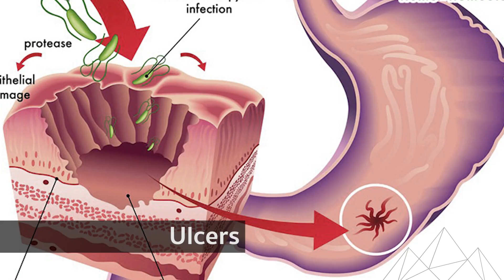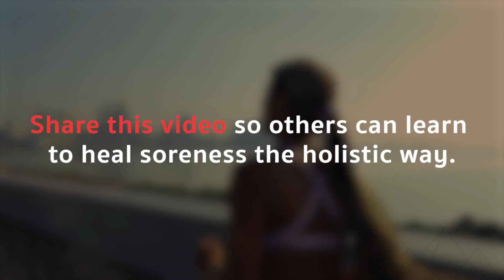Hyten Global Presents: PureRecovery & Harmful Synthetic Anti-Inflammatories Awareness – #19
Share this to spread the awareness of NSAID's harm to our bodies.